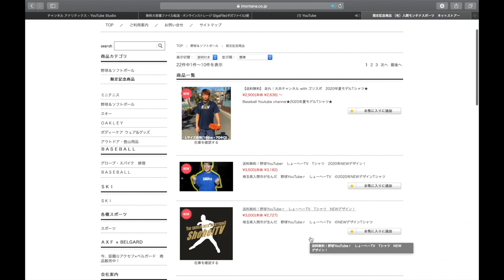【球速アップ】"ある物"を使ったら誰でも簡単に球速が10キロもアップするので、是非みんなに試して欲しい